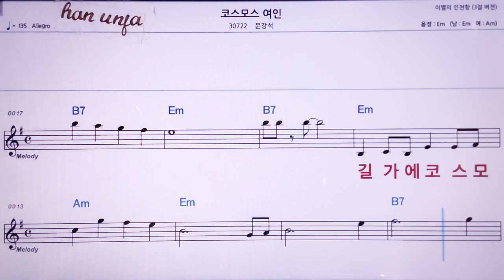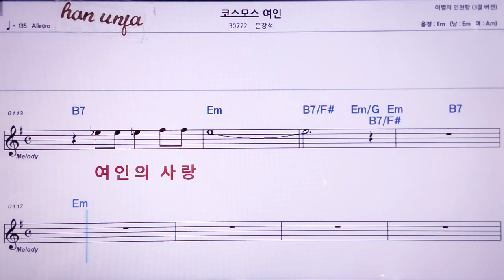💖코스모스 여인/문강석 👍MR,노래방, 악보, 코드,Karaoke With Sheet Music